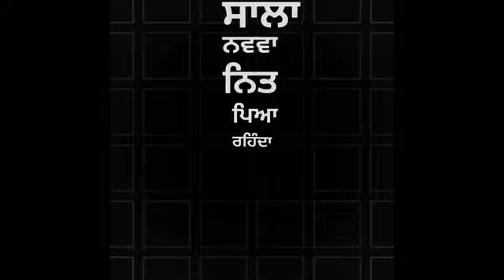Yaar Hasda Guri WhatsApp Status Black Screen background